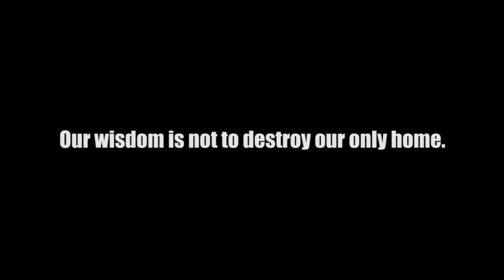[Painting]_PRAY FOR AMAZON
I really felt sad for the news of the Amazon Rainforest...
The nature is such a legendary and precious thing in the world..